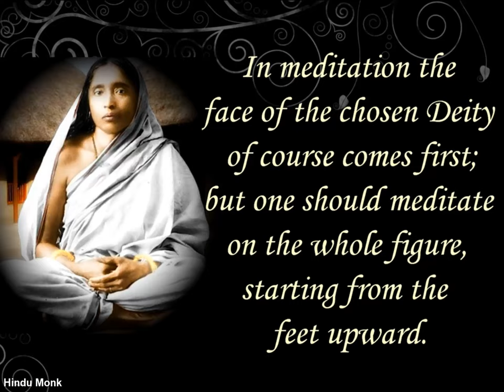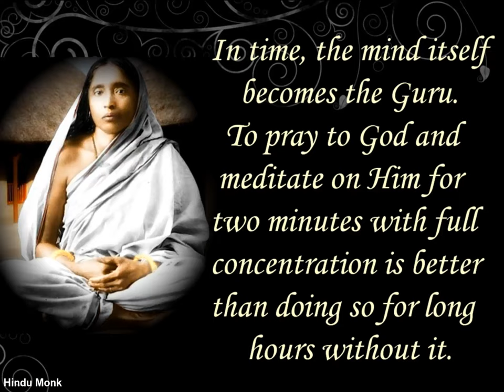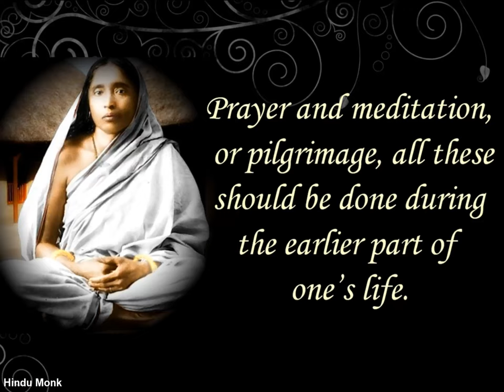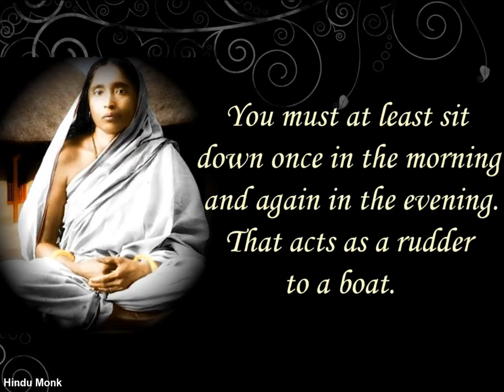Sri Sarada Devi on Important Tips of Meditation and Japa